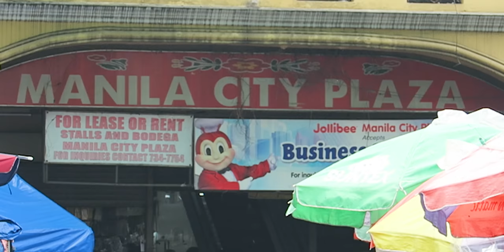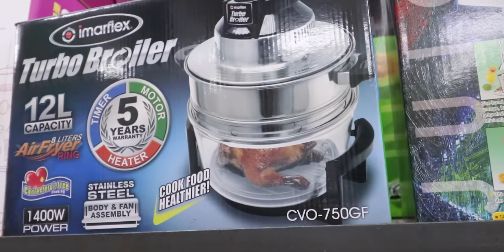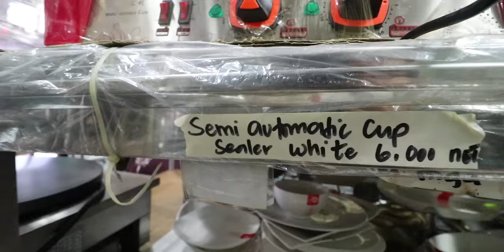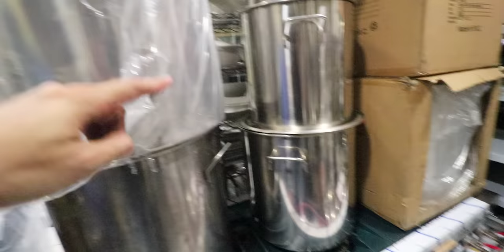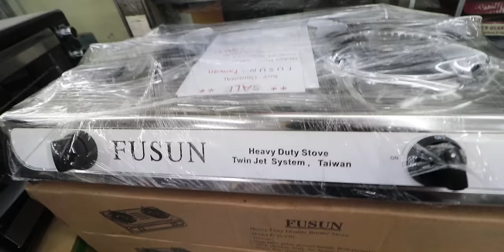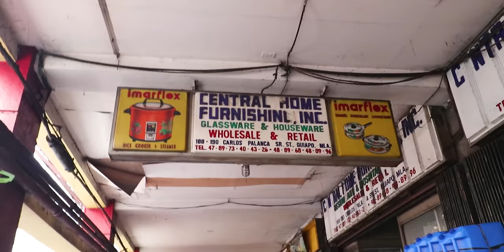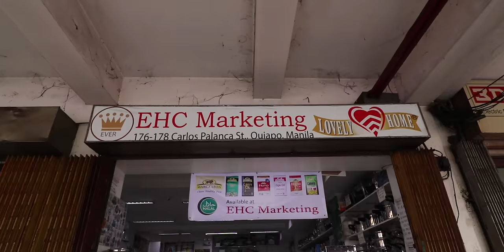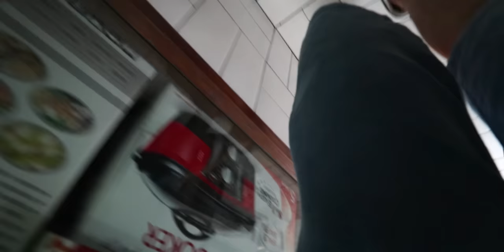SECRET SHOP | Ng Mga Kitchen Appliances!!! Secreto ng mga Businessman! | TRENDING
Itong iffeature natin is the secret shop ng mga kitchen appliance and restaurant owners. Noong nag business ako sa food industry dito ako nirefer ng mga businessman kong friends at dito na din ako nakabili ng mga gamit ko sa shop at sa bahay ko. Dito din kumukuha ng mga gamit yung mga big fast food chains like Shakeys, at iba pang mga restaurants.

1. Kindly please watch at least one (1) advertisement.

2. Like the video and comment anything (shout out request, next vlog request, or just give me a thank you message) .

NEW SIN KIAN HENG CORP
Dealer in General Household Supplies, Gifts for all Occasionsm Hotel & Hospitalware
196-198 Carlos Palanca Sr St (Formerly Echague St) Quiapo Manila
733-2129, 733-2133

COMCOM FOOD SERVICE SUPPLIES CORP
186 Carlos Palanca Sr St. Quiapo, Manila
733-7025, 733-6369, 733-6373, 733-6372
Google Map: 2nd store  from NEW SIN KIAN HENG CORP

EHC MARKETING
176-178 Carlos Palanca St. Quiapo Manila
Google Map: 2nd store from COMCOM FOOD SERVICE SUPPLIES CORP

999 MILK TEA STARTER PACKAGE PANG NEGOSYO | SECRET BODEGA NG MGA MILK TEA SHOPS HOW TO START A MILK